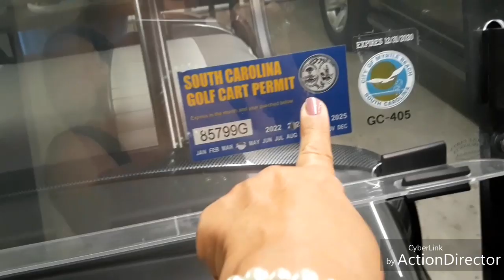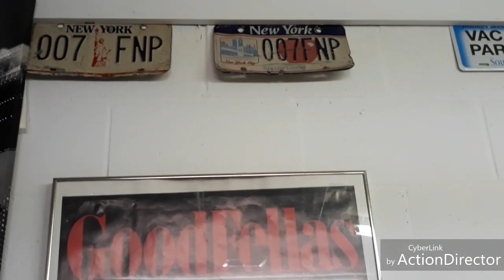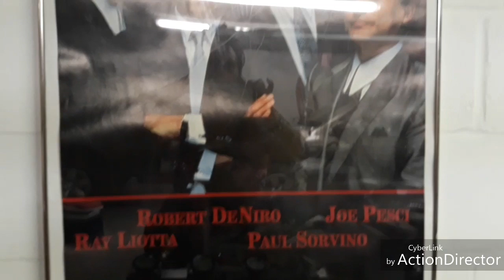VLOG DE MI VIDA CON FRANKIE/VIDA REAL